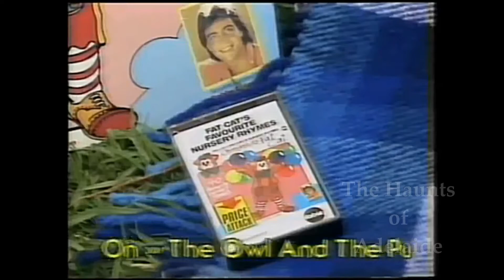Fat Cats favourite nursery rhymes Album 1988